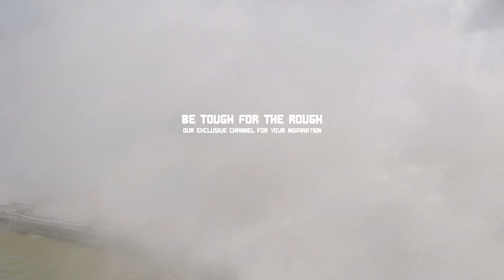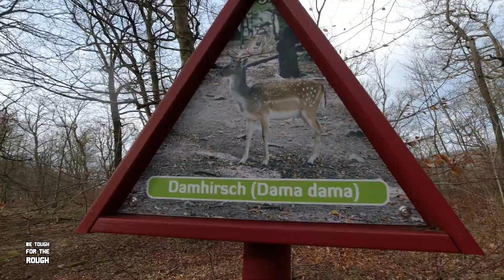Seilbahnen Thale Erlebniswelt - Alles zu & Coaster-Baustelle nur im Ansatz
Wir sind auf gut Glück - haben uns also vorher nicht informiert - mal wieder nach Thale gefahren. Angesichts der Offseason und des stürmischen Wetters haben wir schon damit gerechnet, dass keine Bahn fährt. Dass jedoch so garnichts geboten wurde und auch der Tierpark seine Pforten nicht öffnete, haben wir nicht erwartet. Auch von den zwei geplanten Coastern (Gerstlauer Kiddy Racer + RES Roller Ball Coaster) konnte ich bislang nur Vermessungspunkte und die Baufläche ausmachen. Trotzdem haben wir ein Video von unserem Ausflug mitgebracht, viel Spaß damit!